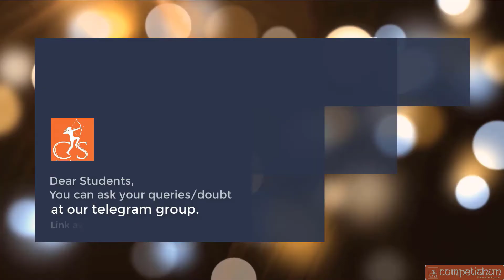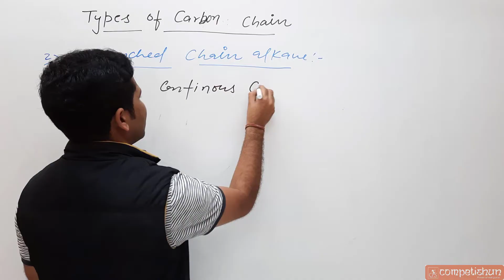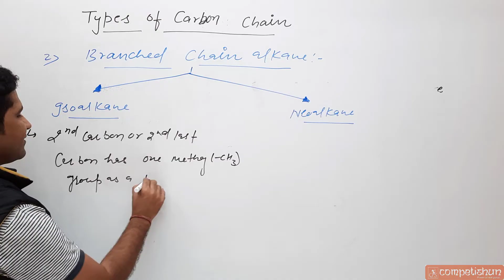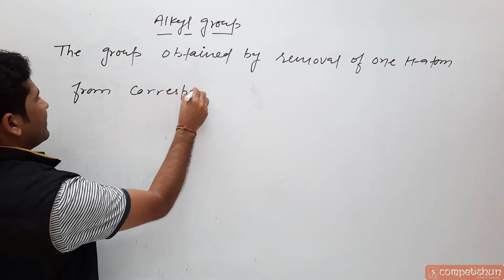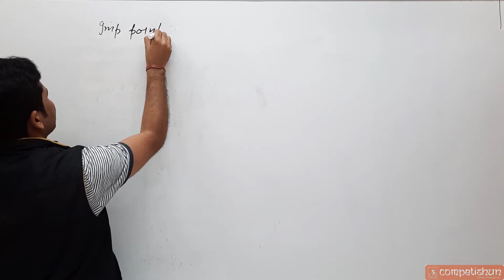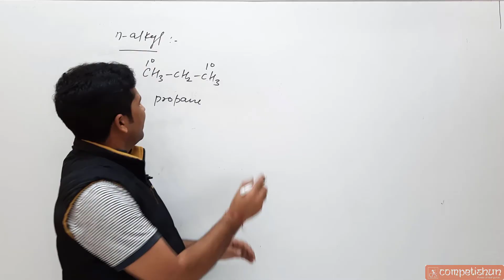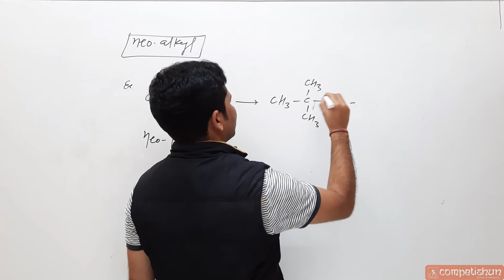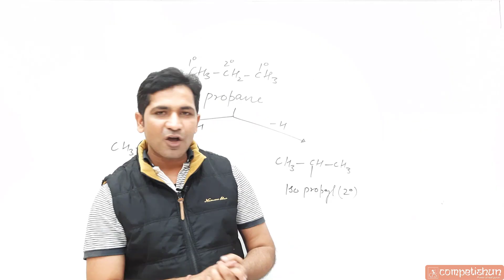#3-Straight Chain Alkane | Branched Chain Alkane | Iso Alkane |Neo Alkane | Alkyl Group | GOC | NEET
Straight Chain Alkane , Branched Chain Alkane , Iso Alkane , Neo Alkane ,Alkyl Group , GOC